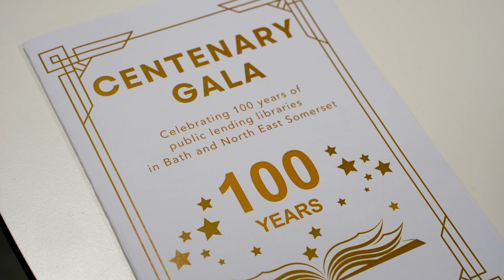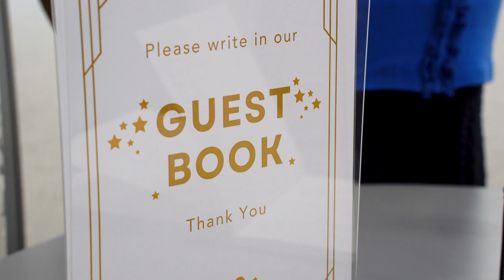B&NES Libraries Centenary Gala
Video Credit: LTFilms

Music, dancing and drama performed by local groups and attire from the 1920s were among the gala celebrations at Bath Central Library to mark its centenary on the 10th of June, 2024

The first free public lending library in Bath opened in July 1924 in the print room of the Victoria Art Gallery by the Mayor of the time, Alderman Chas Hacker, who borrowed the first book ‘The Heavenly Twins’ by Madam Sarah Grand.

This historic moment was recreated at last night’s gala with the current Mayor, Councillor Michelle O’Doherty, borrowing the same book to kick off the gala evening which saw performances from local artists including BathTub Orchestra, Little Dancers, Acca Sulia and Bath Operatic & Dramatic Society, as well as schoolchildren from across B&NES performing readings from the library’s Centenary Collection of 100 books from 100 years.

The library started out in 1924 with 9,200 books, with borrowers today now having access to around two million items through the Libraries West Consortium.

Over the century it has gained a children’s library, study areas, Exhibition Room, public computers and tablets, Wi-Fi, a sensory room, a virtual library and more – all free for residents and visitors to use.

The gala is the second key event in a year-long celebration of 100 years of library services in Bath and North East Somerset. Midsomer Norton Library held the first event in April with Keynsham Library’s celebration to follow in October. Celebrations are also being held in Community Libraries and the Virtual Library.

An exhibition at the library will run throughout July and August, charting the history of all the public libraries in Bath and North East Somerset: Bath Central Library, Keynsham Library, Midsomer Norton Library, the Mobile Library and all the branch and community libraries.

Councillor Tim Ball, cabinet member for Neighbourhood Services, said: “Despite the changes we’ve seen across one hundred years, lots of things have stayed the same. We offer a warm welcome at all of our libraries which provide a safe place to meet with others, enjoy activities and learn. Libraries are an integral part of our communities and it was fantastic to see past and present staff and volunteers, partner organisations and local children and artists come together for the celebrations.”

for further updates and details of regular library events throughout the year.